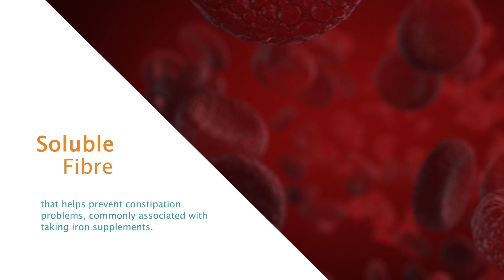FortiFerrum®P (English)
FortiFerrum®P an innovative and effective iron supplement specially formulated with folic acid, fiber and vitamins suitable for iron and/or folic acid deficiency states, especially in situations pregnancy and lactation.

FortiFerrum®P un suplemento de hierro innovador y efectivo especialmente formulado con ácido fólico y vitaminas adecuado para estados de deficiencia de hierro y / o ácido fólico, especialmente en situaciones de embarazo y lactancia.